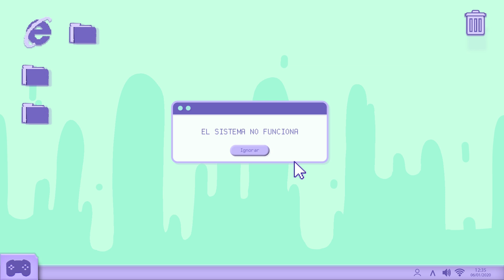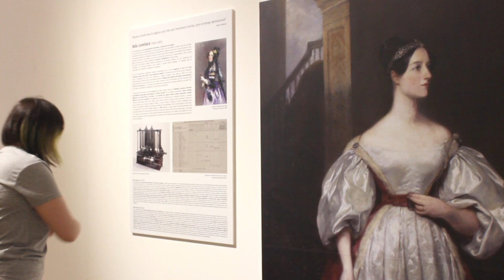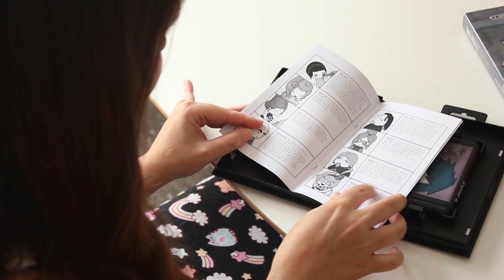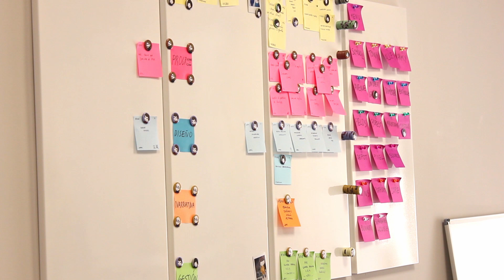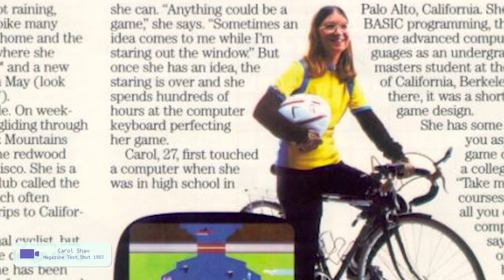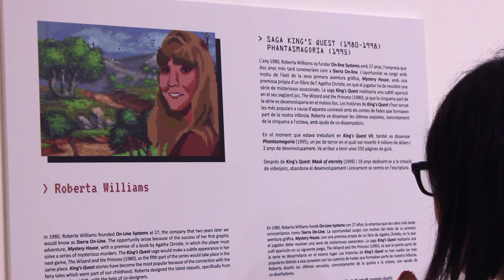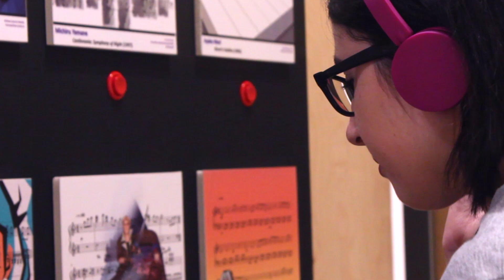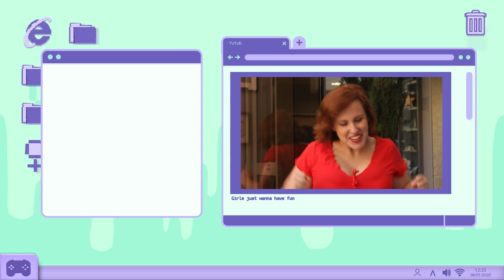Las pioneras: historia de las mujeres en la industria - Nerfeadas Capítulo 3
El tercer capítulo de Nerfeadas se centra en aquellas mujeres que fueron pioneras en la historia de los videojuegos videojuegos y de los esports tras abordar en los capítulos anteriores el tema de las mujeres desarrolladoras. En este nuevo capítulo abordamos subtemas como las referentes de nuestras entrevistadas, cómo las han inspirado, qué barreras tuvieron las pioneras, el sistema de mentorazgo, la influencia y el legado hasta ahora de esas mujeres y el caso de las programadoras y las compositoras de sonido, como Yoko Shimomura. Jade Raymond, Mary Flanagan, Jane Jensen, Carol Shaw y Donay Bailey son algunos de los nombres que aparecen en este capítulo.  También hablamos de casos concretos como las mujeres que trabajaron en Atari o el caso de Ruby Party y Angelique en Japón.

El capítulo 4 (el Gamergate) se publicará el lunes 13 de abril.

Nerfeadas es una serie documental dividida en capítulos temáticos en torno al machismo que existe en el mundo del videojuego como industria, como creadora de productos culturales y también como motor de cambio de la sociedad. A través de un total de 10 capítulos y con la voz de más de veinte profesionales entrevistadas procedentes de todos los ámbitos que envuelven y componen el videojuego, Nerfeadas tratará desde un prisma crítico y feminista qué ha pasado y está pasando en el mundo del videojuego con respecto a las mujeres y cómo estas poco a poco están cambiando el propio medio.

¿Te gusta lo que hacemos en Nerfeadas? Puedes apoyar el proyecto y a todas las autoras involucradas

Créditos:
Una serie documental de Marina Amores
con la ayuda y el guion de Marta Trivi
Arte y grafismo de Paula Lahoz Calonge y Andrea ´Kirvaja’ Rodríguez
Voz de Desiree Álvarez
Música de @pingudroid